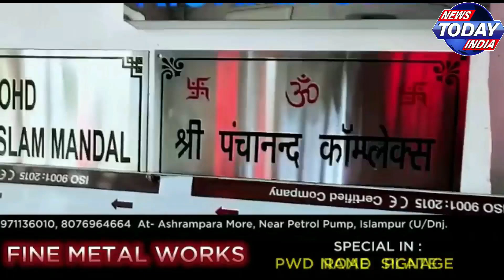🔴 তিস্তা খাল থেকে 2 দিন পর যুবকের মৃ*ত দে*হ উদ্ধার।